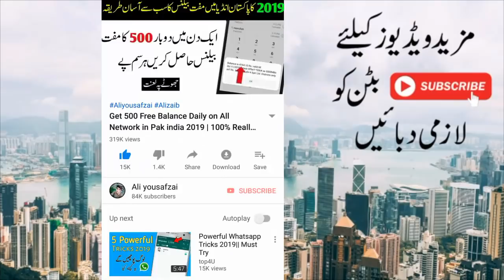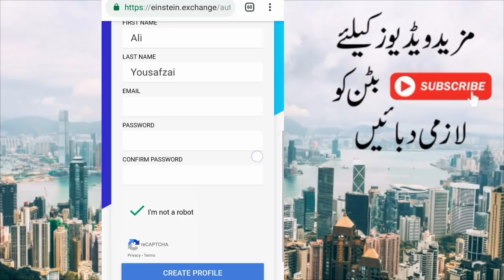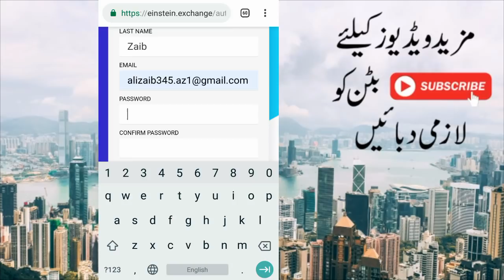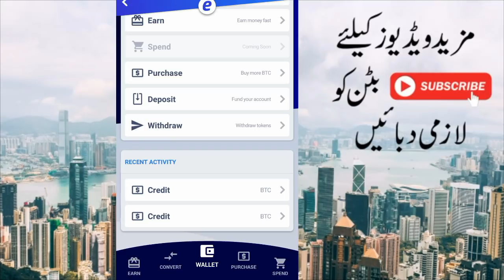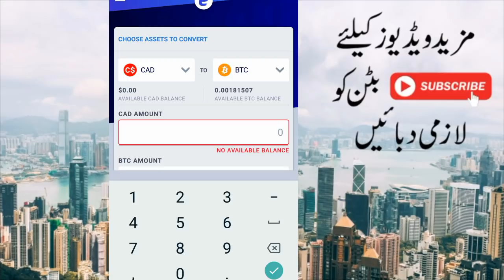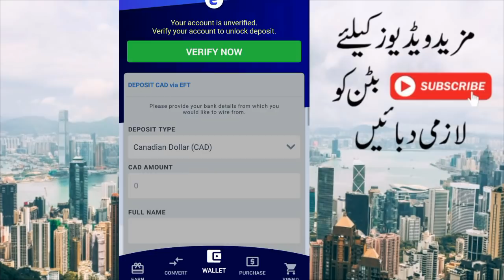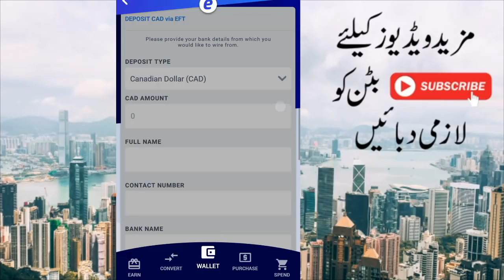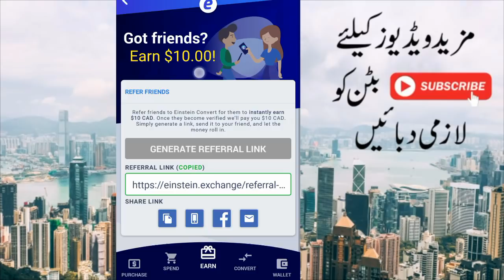Signup And Get 10$ Per Day instantly Without investment || Withdraw Easypaisa | Jazzcash | Bitcoin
1)best Earning method with Easypaisa Jazzcash withdraw
2)best earning site with Easypaisa Jazzcash withdraw
3) Pakistani best earning app
4)how to Earn money in Pakistan
5)how to earn without investment

Owener (Alizaib)